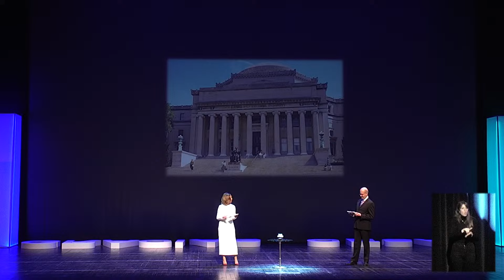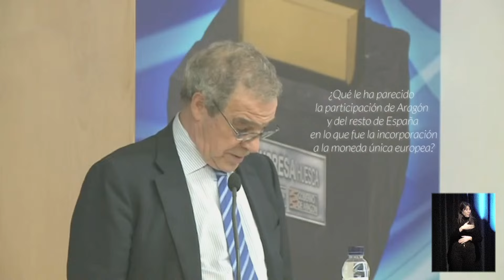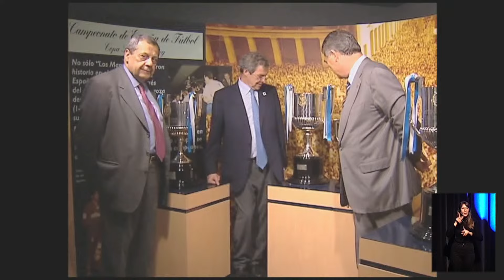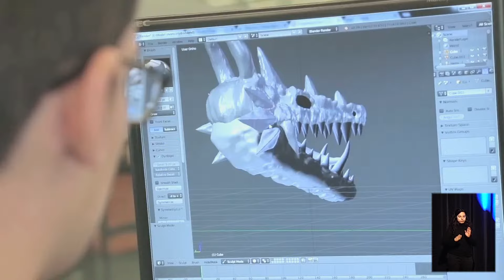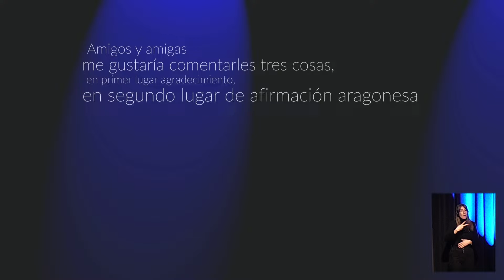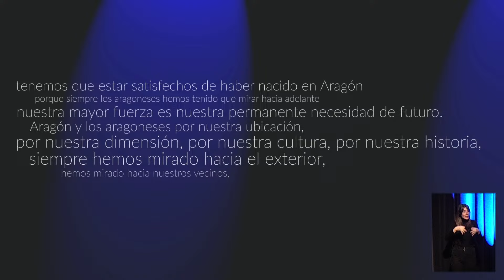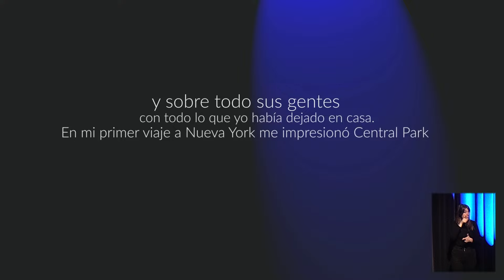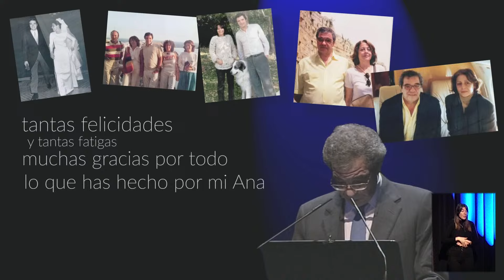Ceremonia en homenaje a la figura y legado de César Alierta.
El Gobierno de Aragón recordará la figura y legado de César Alierta, uno de los líderes empresariales con mayor trascendencia del último siglo en nuestro país, en un acto homenaje que contará con la presencia de autoridades y representantes institucionales del mundo empresarial, sindical, deportivo y de la sociedad civil.